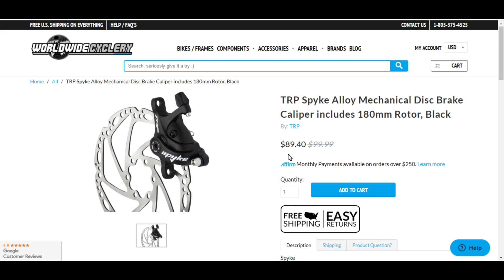Mechanical vs. Hydraulic Bike Disc Brakes - Braking Test!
Brake comparison between mechanical and hydraulic bike disc brakes. Long story short...go with hydraulic.

Mechanical Discs

Almost all mid to high end modern mountain bikes come with hydraulic disc brakes, but you can still find cable actuated mechanical disc brakes on older and lower end models. While all of us would probably agree that hydraulic brakes are better, I decided to test how much better they really are with a highly scientific and accurate braking test.
A couple weeks ago we took a look at my new fat bike that came with Tektro Spyke mechanical brakes. They perform decently, but I quickly found a used set of Shimano Deores and felt compelled to swap them. Before we install the hydraulic brakes, let’s see how quickly the mechanicals can stop.
Now we can install the new brakes which went pretty well until I had to bleed them. A big thank you to Bryan and Bob for helping with that when I completely messed it up.
Back to my secret filming location to test out the new brakes.
While my new brakeset did come with larger rotors, I decided to do this test on the stock 160mm rotors as to not skew the results.
I was pretty impressed with the results of the hydraulic brakes. I only suspected maybe a 1 foot difference, but I think 3 feet is fairly significant.
I rode with the mechanical disc brakes for around 3 months, and I have to say they exceeded my expectations. I would normally assume that mechanical brakes are cheap garbage, but these proved otherwise. I was also kind of surprised to see how much they cost. They are far more expensive than I would have imagined. In this example for $90 you get a caliper and a rotor with no lever, or for $63 you can get a hydraulic caliper and lever with no rotor. Even though I didn’t hate the Tektros, if you have the opportunity to get hydraulics I suggest doing so. The main difference for me was I had to use 2 fingers to pull the mechanical lever, and I only have to use 1 finger on the hydraulic.
I hope this sheds some light on the stopping differences between mechanical and hydraulic disc brakes. I think the results speak for themselves and that this is a worthy upgrade especially on a heavier bike.